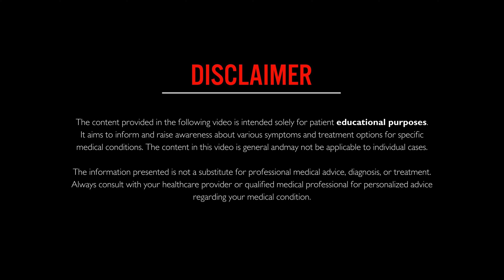Decoding Meniscus Root Tear: Recognizing the Signs and Symptoms | Hindi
🔍 Is a meniscus root tear causing discomfort? This enlightening video unveils the subtle yet crucial symptoms that could indicate a meniscus root tear. Join us as we navigate through the signs that shouldn't be ignored.

0:07 Disclaimer
0:10 Introduction
0:22 Symptoms of Meniscus Tear
1:00 What to do?
1:10 Diagnosis and Treatment
1:32 About Dr. Rahul Grover

👁‍🗨 In this comprehensive guide, we cover:

1️⃣ Understanding Meniscus Root Tears:
Gain insights into the knee anatomy and how a tear in the meniscus root can impact overall joint health. Understanding the root cause is the first step toward effective management.

2️⃣ Common Indicators and Red Flags:
Discover the subtle symptoms that may signal a meniscus root tear. From persistent knee pain and swelling to limitations in movement, learn to recognize the red flags that warrant attention.

3️⃣ Functional Implications:
Explore how a meniscus root tear can affect the functionality of the knee joint. Uncover how everyday activities may become challenging and why early detection is crucial for a proactive approach to treatment.

4️⃣ Diagnostic Process:
Understand the diagnostic journey, from physical examinations to imaging tests, that healthcare professionals use to confirm a meniscus root tear. Insightful information to guide your consultation with a medical professional.

5️⃣ Treatment Options:
Delve into the treatment options post-diagnosis. Know about surgical interventions such as meniscus root repair, and learn about the choices that align with your unique situation.

🤝 Whether you're experiencing discomfort or simply seeking knowledge, this video empowers you with the understanding needed to recognize the symptoms of a meniscus root tear and make informed decisions about your treatment.

Dr. Rahul Grover
MBBS - VMMC & Safdarjung Hospital MS(Ortho) - Safdarjung Hospital DNB(Ortho), MNAMS, MRCS (England),
Fellowship in Sports Medicine and Joint Replacement (Switzerland)
Formerly Orthopaedic Surgeon at  Safdarjung hospital, New Delhi and Artemis Hospital, Gurugram

Clinic: Glyra Orthopaedics
C5B/14A Janakpuri
New Delhi - 110058

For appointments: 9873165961